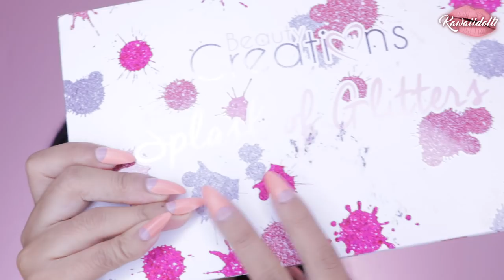ROJO SEDUCTOR -- LOOK SENSUAL